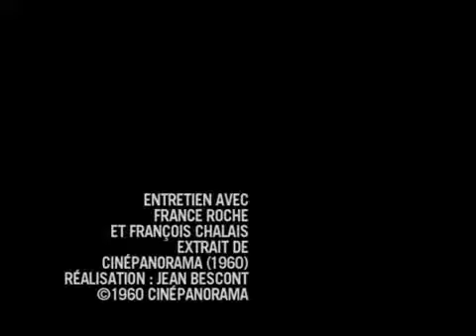روبير بريسون _عن السينما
عن السينما